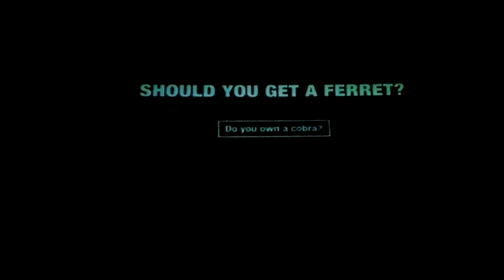Own a ferret